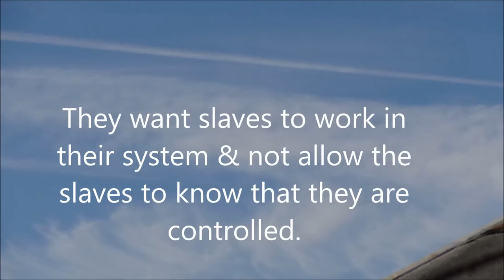Artifical weather 12 29 17